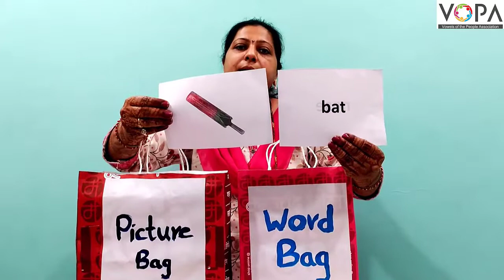1st | English | 8.2 | Word Bag | V1 | V-School